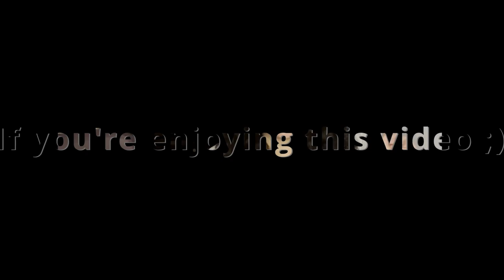How To Transform Your Life in JUST 90 Days (Challenge)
Just start! Don’t wait for tomorrow, Monday or for the new year. Research shows it takes 21 days to develop a habit and 66 days for those habits to become automatic.

-Evaluate the changes you’d like to make & set clear GOALS. Create a plan, once you’ve set goals now it’s time to break those down by days, weeks and months. Make your goals specific and measurable. You can’t change what you don’t define. In the book Atomic Habits, the author James clear says you don’t rise to the level of your goals, you fall to the level of your systems. Focus on having a plan and creating systems that will mold your new habits for success.

Baby steps don’t try to run before you can walk, little by little, start with small changes. Consistency is the secret sauce.

-Don’t let fear stop you from going where you want to go, plus if it’s scary, you should do it. Fear should be fuel, it should be a motivator if we change our MINDSET. Being negative is easy but if you don’t change, your life also won’t change. You have to work on changing your mindset. Think about it, everything you want is on the other side of your comfort zone! Run from your comfort zone. Don’t expect overnight success, patience is key. Slow and steady wins the race.

Practice is what makes perfect.

-ROUTINES I love them! But you have to come up with one that works for you. Keeping in mind to be realistic, what works for me might not work for you. We all have different circumstances, routines only work if they go hand-in-hand with flexibility.

-KEEP TRACK OF PROGRESS this is a MUST! If you don’t track your progress, you won’t know if there’s any improvement. This can leave you feeling discouraged, which can also lead you to giving up altogether. You can keep track using a calendar or even journaling. Take the time to reflect on what’s working and what’s not. Remember to tweak as you go, have flexibility & do what works for you, and if something isn’t working change it, don’t be rigid. Ask yourself, what’s going well & what can be improved?

-STAY ACCOUNTABLE

Find someone who will hold you accountable, that could be a spouse, a family member or a friend. Tell them what you’re doing, share your goals & progress. This creates a sense of responsibility and keeps you motivated. Ask this person to regularly check in on your progress.

OUTRO:

AND that is how you transform your life in just 90 days.

1. Set clear goals
2. Break goals down into habits
3. Track your progress
4. Stay accountable
5. Growth mindset

Nothing in life is easy, commit, and you’ll see how far you’ve come.